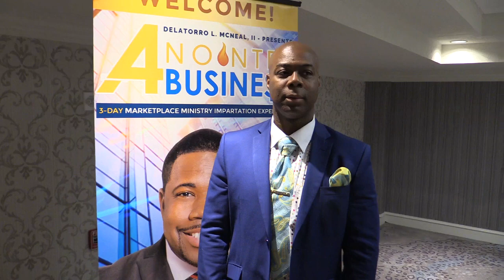Anointed for Business - Testimonial - Hassan Kirby